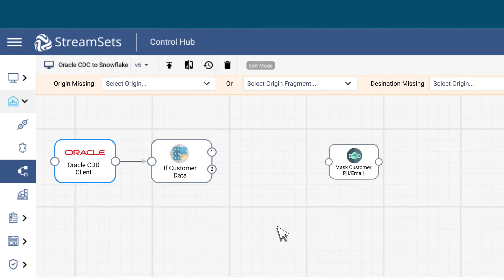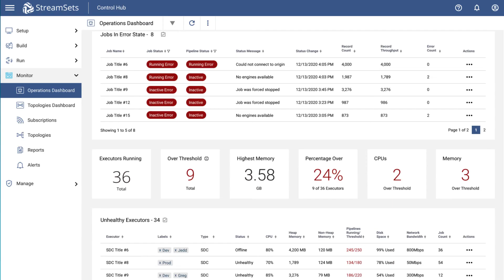The StreamSets DataOps Platform Overview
At StreamSets, our mission is to make data engineering teams wildly successful. The StreamSets DataOps Platform is a modern data integration platform to build, run, monitor and manage data pipelines, and embraces the DataOps philosophy of continuous data. Only StreamSets provides a single design experience for all design patterns to enable 10x greater developer productivity; smart data pipelines that are resilient to change to reduce breakages by 80%; and a single pane of glass for managing and monitoring all pipelines across hybrid and cloud architectures to eliminate blind spots and control gaps. With StreamSets, you can deliver continuous data for modern analytics, despite constant change.